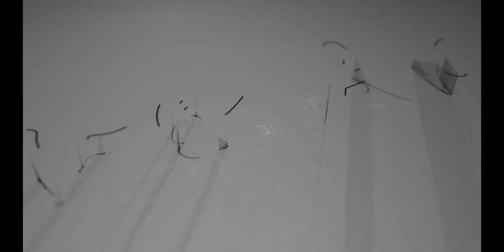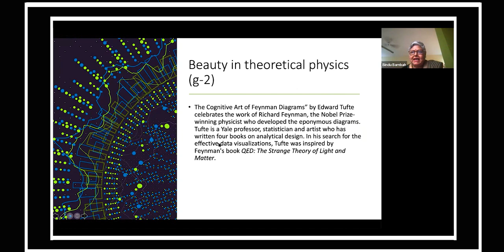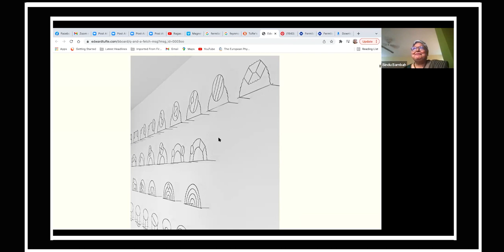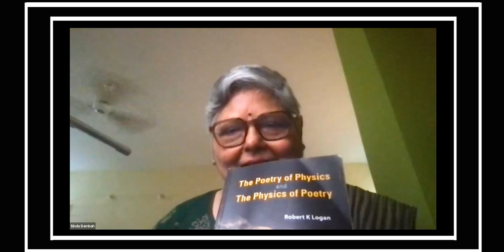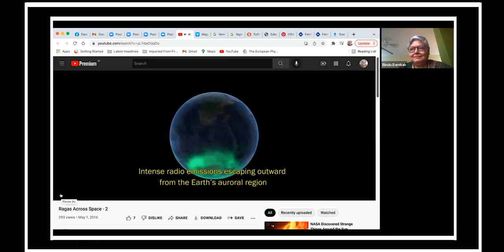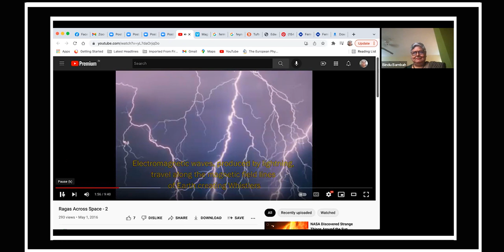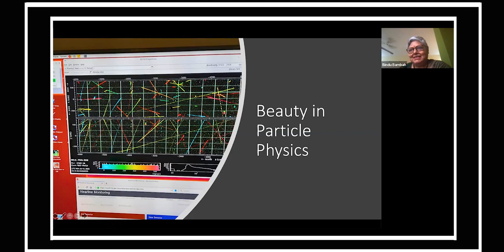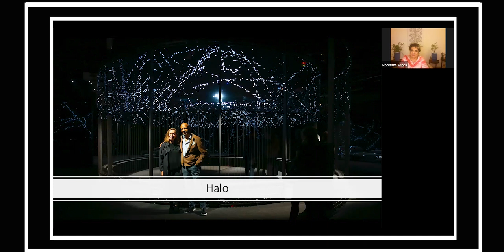Art, Science, and Modernity: Creating New Pathways || Dr. Poonam Arora || Being Artsy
The conversation between a particle physicist and a Humanities specialist opens up areas of exchange between Art and Science in the contemporary context. Not only has it become possible to relate principles of Physics to verses in classical Sanskrit poetry, but findings in particle physics when rendered in 3D images and digital sound are exquisitely beautiful by any principles of aesthetics. Are we witnessing new modernity at the intersection of Art and Science? What are the implications of this for education systems that separate Science and Humanities training prematurely? What imaginative adventures are likely to open up following this re-marriage of Science and Art today?